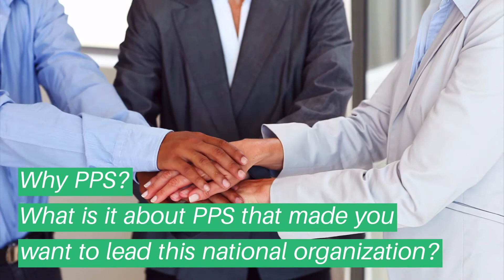Women's History PPS Style - Nita Rudy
This year, Parents for Public Schools is celebrating Women’s History Month (March) by honoring the women who are and have lead PPS throughout our organization's history!  We highlight the women who have led this great organization by sharing their responses to the following questions:
- How are women leading the charge at PPS?
- What accomplishments/improvements are you most proud of regarding PPS, either during your tenure or outside your tenure?
- Why PPS - what is it about PPS that made you want to lead this national organization?